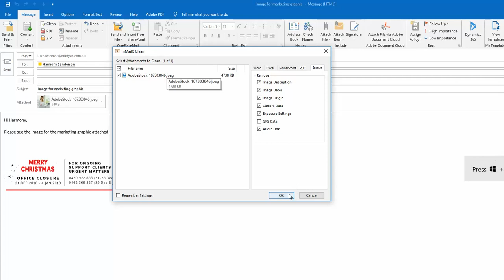Remove Metadata from email attachments in Outlook- inMailX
Easily clean your metadata from email attachments in Microsoft Outlook to avoid accidental data breaches, using InMailX. Learn more about how inMailX can boost your email productivity and compliance